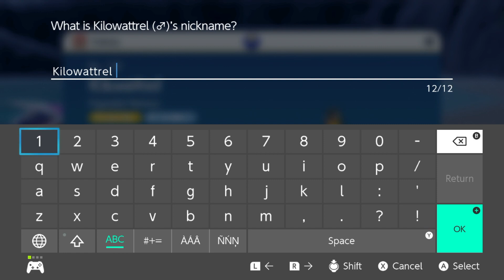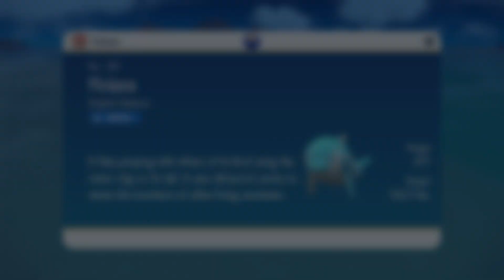Pokémon Scarlet pt7